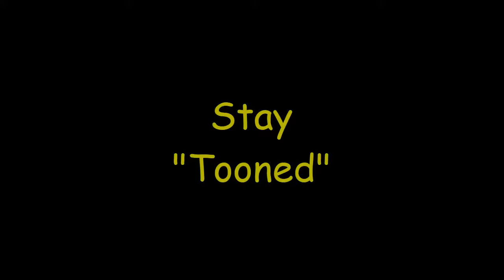TAXI, Iggy And The Pacman Machine